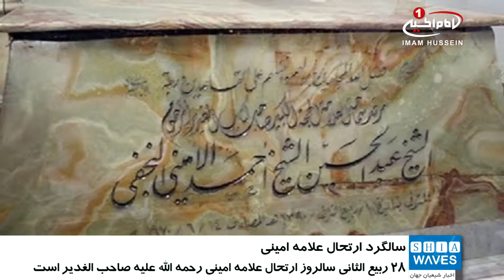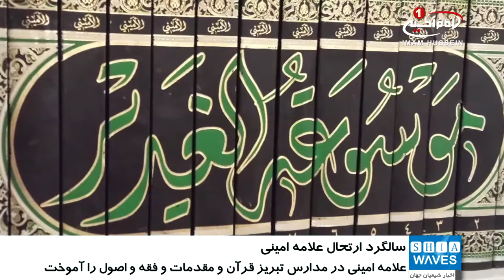28 ربیع الثانی، سالروز وفات علامه امینی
28 ربیع_الثانی، مصادف است با سالروز وفات علامه_امینی رحمة الله علیه.

«عبدالحسین امینی» فرزند «میرزا احمد امینی» در سال ۱۳۲۰ قمری در تبریز و در خانواده ای از اهل علم به دنیا آمد.

پدرش از ائمه جماعات و از علمای موجه تبریز بود و جدّش «مولا نجفعلی»، مشهور به «امین الشرع» و از همین رو نام خانوادگی ایشان «امینی» است.

علامه امینی، در مدارس تبریز، مقدمات علوم را آموخت و پس از فراگرفتن قرآن و مقدمات، به تحصیل فقه و اصول پرداخت و در درس عالمانی چون سیدمحمد مولانا، سید مرتضی خسروشاهی و شیخ حسین «مؤلف هدایة الانام» حاضر شد.

ایشان در ۲۲ سالگی از تبریز به شهر مقدس نجف رفت و در درس عالمانی مانند سید محمد فیروزآبادی و سید ابوتراب خوانساری حاضر شد.

علامه امینی در 35 سالگی از مراجعی همچون سید ابوالحسن اصفهانی، میرزا محمدحسین نایینی، محمدحسین غروی اصفهانی و شیخ عبدالکریم حائری یزدی اجازه اجتهاد و روایت دریافت كرد و به تبریز رفته، مجددا به شهر مقدس نجف بازگشت.

علامه امینی تالیفات گرانبهایی را در طول 70 سال عمر با برکت خود برای جهان تشیع به یادگار گذاشت که شناخته شده ترین آنها کتاب «الغدیر فی الکتاب والسنة والأدب» است که به الغدیر معروف شده است.

نگارش کتاب الغدیر در حدود 40 سال به طول انجامید که روزانه 16 ساعت از وقت علامه به آن تعلق داشت.

ایشان در باره منابع خود برای نگارش الغدیر گفته اند: «من برای نوشتن الغدیر، 10 هزار کتاب را از ابتدا تا انتها خوانده‌ام و به 100 هزار کتاب مراجعه مکرر داشتم.»

علامه امینی در «الغدیر» با نام‌بردن از 110 تن از صحابه و 84 نفر از تابعین ـ که حدیث غدیر را روایت کرده‌اند ـ ولایت مطلقه ائمه معصومین علیهم السلام را از طریق اثبات خلافت بلافصل امیرالمومنین علیه السلام اثبات کرده و سپس ولایت غیر معصوم را نفی نموده است.

سر انجام علامه امینی رحمة الله علیه در روز جمعه 28 ربیع الثانی 1390قمری و در سن 70 سالگی درگذشت.

پیکر علامه امینی پس از فوت ایشان در شهرهای تهران، بغداد، کاظمین، کربلا و نجف تشییع شد و پس از طواف دادن بر گرد آستان مقدس علوی به وصیت خود وی، در حجره‌ای از کتابخانه امیرالمؤمنین علیه السلام که خود بنیانگذار آن بود، به خاک سپرده شد.

این کتابخانه در زمان تاسیس ۵۰۰ هزار عنوان کتاب در زبان‌های مختلف و حدود ۷۰ هزار عنوان کتاب خطی داشت که تا به امروز بر تعداد آن افزوده شده است.

برخی از نزدیکان «علامه امینی» با توجه به سلامت جسمی ایشان، علت فوت علامه را ناشی از مطالعه زیاد، اشتغال بی‌وقفه به نوشتن و مراقبت دائم در کار کتابخانه دانسته‌اند.

سه شنبه - ۲۶ دی ۱۳۹۶
الثلاثاء - ٢٨ ربيع الثاني ١٤٣٩